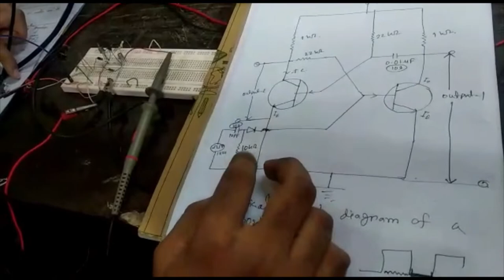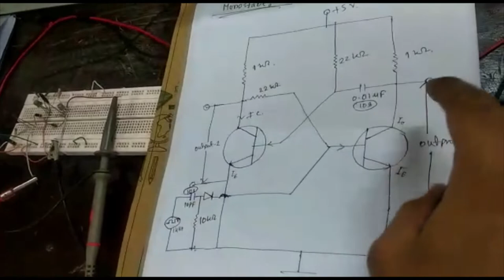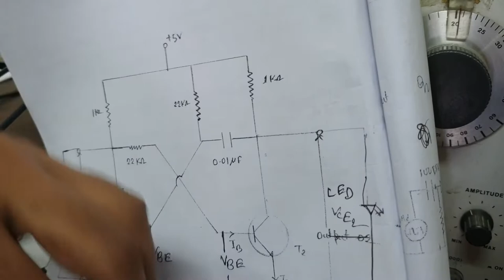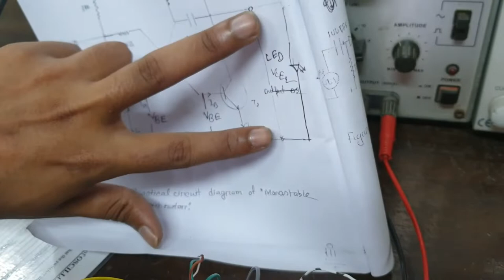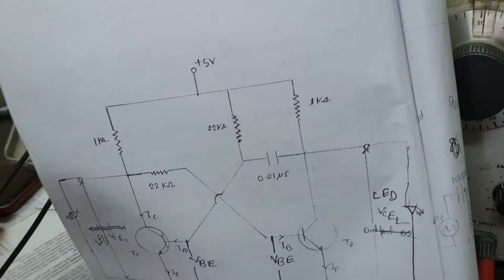Mono Stable Multi Vibrator construction using Transistors (Full)